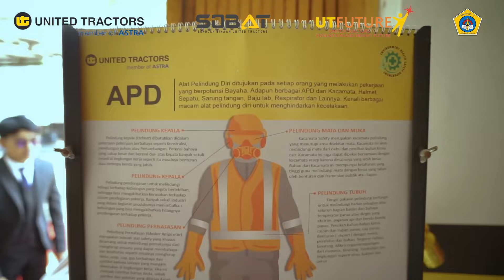Pembukaan Kelas Baru Teknik Alat Berat di SMK PGRI 2 Geneng, Jawa Timur Bersama United Tractors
SMK PGRI 2 Geneng telah menjadi Sekolah Binaan UT (SOBAT) selama lima tahun, Kerja sama ini mencakup penyelarasan kurikulum, pemenuhan sarana praktik, training sertifikasi guru, penerapan budaya industri, dan kunjungan industri.

Diharapkan dengan dibukanya kelas konsentrasi TAB ini, SMK PGRI 2 Geneng dapat menjadi pelopor dalam pengembangan kompetensi Teknik Alat Berat di wilayah Kabupaten Ngawi.

Yuk, dukung generasi muda Indonesia untuk meraih masa depan yang lebih cerah!✨